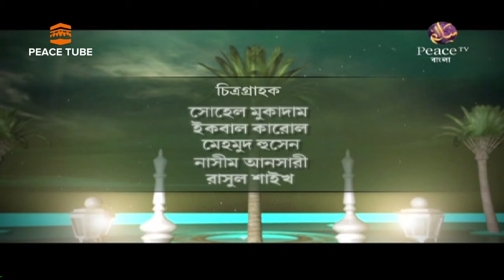আসুন কুরআন দিয়ে জীবন গড়ি, ভাগ ২, Ashun Quran Diye Jibon Gori, Shaikh Abdur Rahman Madani, Peace TV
সকল পর্ব দেখতে প্লেলিস্ট ভিসিট করুন:- আসুন কুরআন দিয়ে জীবন গড়ি

Peace TV Bangla, Peace Tube,

All in One :
কিতাবুত তাওহীদ - ড. শহীদুল্লাহ খান মাদানী